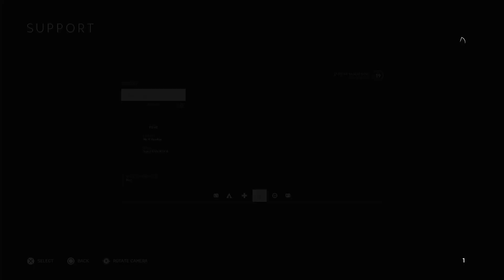BATTLEFIELD 5 | TACTICAL CONQUEST | NO COMMENTARY | PS4